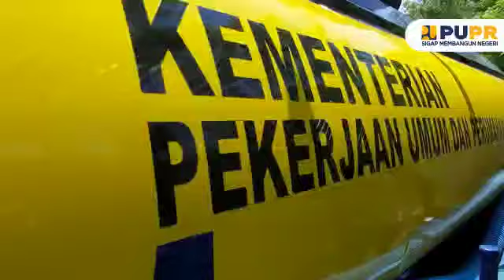Bantuan Kemanusiaan Pasca Bencana Gempa Bumi di Desa Ban, Kabupaten Karangasem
Ditjen Cipta Karya Kementerian PUPR melalui BPPW Bali melaksanakan bantuan kemanusian pasca bencana gempa bumi di Desa Ban, Kabupaten Karangasem. Bantuan diberikan selama 3 hari, dimulai pada Sabtu (30/10/2021).

Desa Ban merupakan Desa yang berada di lereng Gunung Agung. Dampak yang di timbulkan dari gempa bumi tersebut merusak sebagian rumah tinggal, sanggah (tempat ibadah), dan cubang (penampungan air hujan).

Bantuan kemanusian yang di maksud adalah pendistribusian air bersih, Hidran Umum berkapasitas 2.000 liter sebanyak 3 Unit, Hidran Umum berkapasitas 1.000 liter sebanyak 3 Unit.

Pendistribusian air bersih ditargetkan sebanyak 20.000 liter/hari. Pendistribusian air bersih tidak hanya mensuplai ke Hidran Umum Kementerian PUPR melainkan juga ke cubang (penampungan air hujan) milik warga.

Selain pendistribusian air bersih, warga Desa Ban juga mendapatkan bantuan berupa, sembako, tandon air 250 liter, terpal, tikar dan kasur lipat.

Dalam kegiatan ini dilibatkan Satgas Tagana, yang terdiri dari:
- BPBD Provinsi Bali dan Kab. Karangasem.
- Tanggap Darurat Kementerian PUPR BPPW Bali.
- Tagana Kementrian Sosial.
- PMI Kab. Karangasem.
- Kodim 1623 TNI AD Kab. Karangasem.